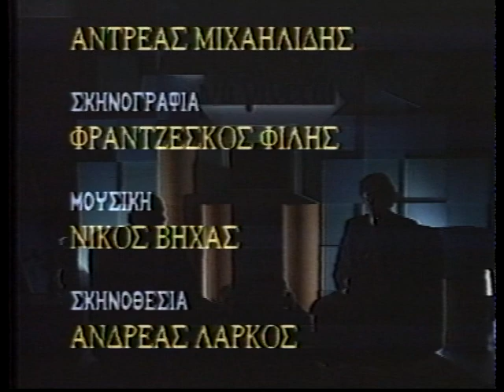Πιλοτικό επεισόδειο της σατιρικής εκπομπής ''Λόγος να γίνεται'' παραγωγής LEM Final Frame....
Παραγωγή: LEM Final Frame.